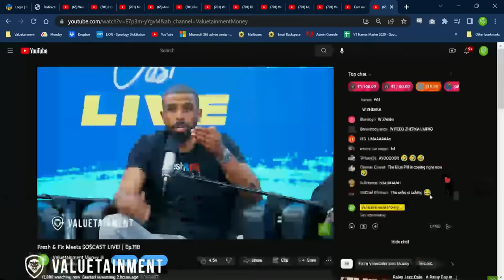Myron doesnt miss for 12 Minutes🔥 *Melina plays devils advocate🤦🏽‍♂️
Full Stream / RUMBLE -

🎧Listen To The Podcast On The GO HERE🎧